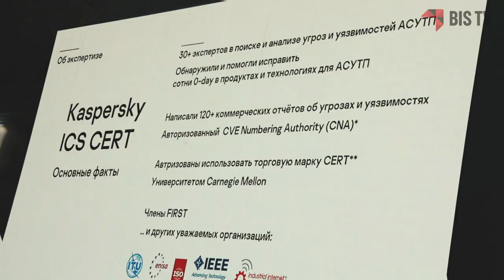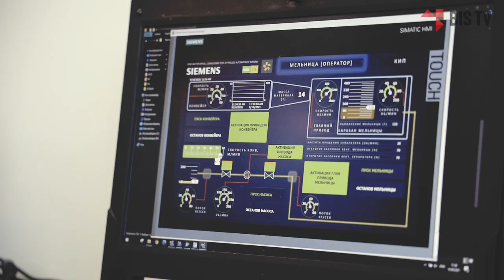Сергей Повышев (Северсталь): «Увидели честную картинку, как если бы нас реально атаковали» | BIS TV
Об опыте проведения киберучений на промышленном предприятии рассказывает специалист по ИБ крупной металлургической компании в интервью на KICS Con 2021.

Старший менеджер — руководитель направления «Управление информационной безопасности» компании «Северсталь» Сергей Повышев на Kaspersky Industrial Cybersecurity Conference 2021 представил доклад, посвящённый опыту проведения киберучений внутри его организации. По словам эксперта, компания уже не раз проводила киберучения — но в этот раз команду «безопасников» дополнили IT-специалистами и специалистами по АСУ ТП. Это позволило взглянуть на процессы с новой стороны: обнаружить недостатки реагирования на киберинциденты и ошибки в настройках средств защиты. По сравнению с практикой проведения пентестов, киберучения помогают увидеть наиболее полную и приближенную к реальности картину действий сотрудников и подразделений компании в случае кибератаки — считает специалист.

В Сочи с 8 по 10 сентября 2021 года прошла IX международная конференция по промышленной кибербезопасности, организованная «Лабораторией Касперского» — Kaspersky Industrial Cybersecurity Conference 2021. В мероприятии приняли участие более 300 человек, в том числе представители регуляторов, компаний-разработчиков ИБ-решений для промышленности, руководители департаментов кибербезопасности компаний из различных отраслей и независимые эксперты.